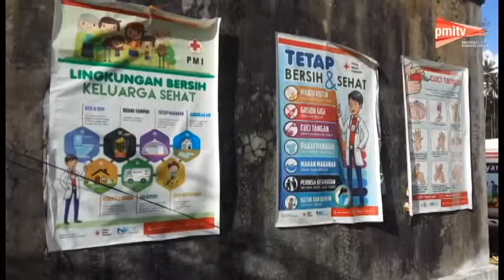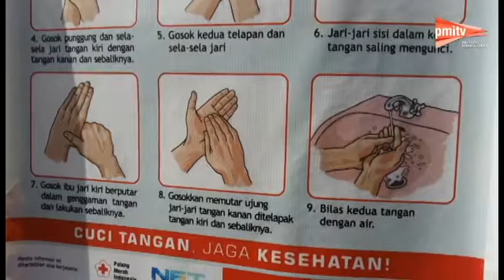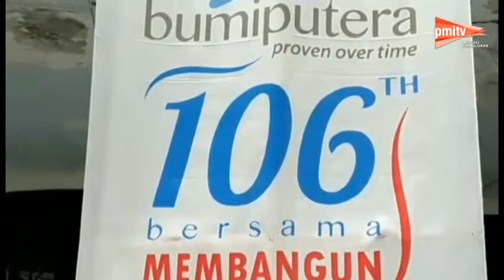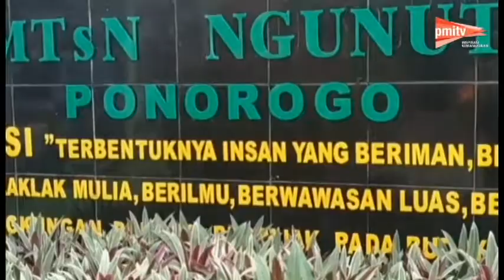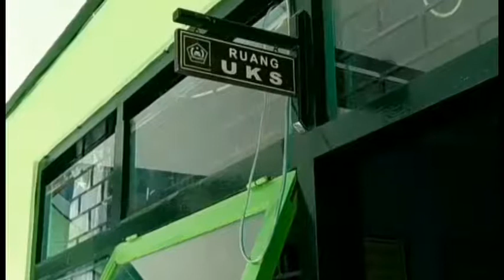KABAR PMI (PMI TV - Edisi15 Februari 2018)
Tayangan rutin PMI TV setiap hari Kamis malam jam 19.00 WIB.